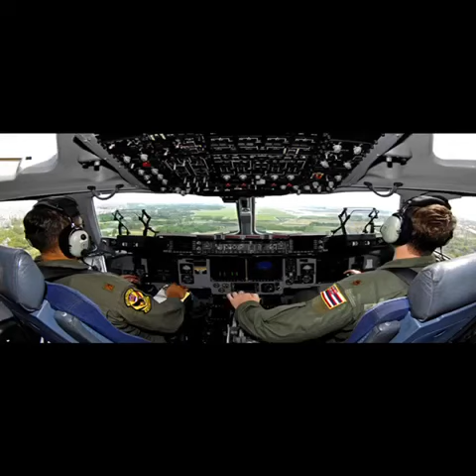JOSE ESCOBAR VLOG